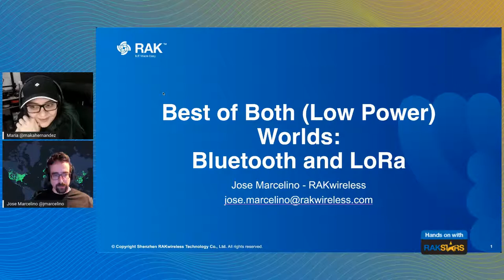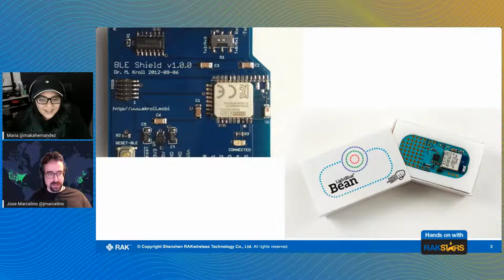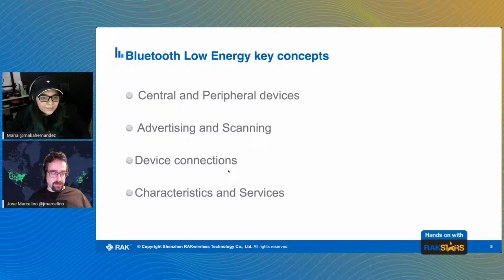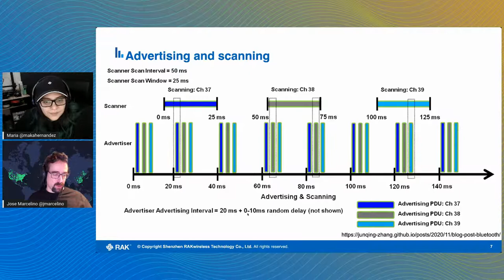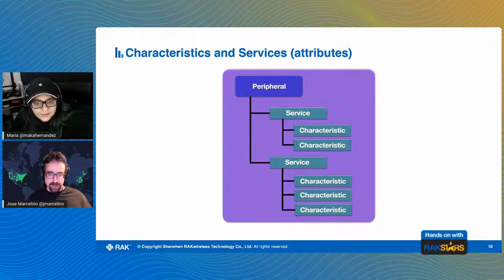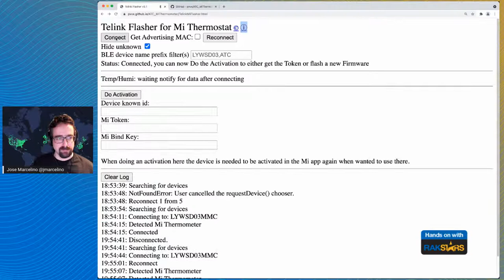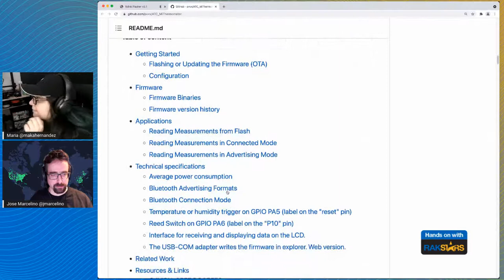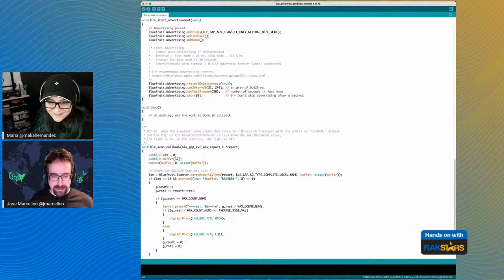Hands-on with RAKStars Episode 34 with Jose Marcelino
Jose Marcelino is RAKwireless’ Solutions Architect and is a passionate creator of connected things. Starting his career with a computer science degree, he eventually ventured into mobile app development until he reached LoRa. He enjoys controlling hardware and finds satisfaction in connecting devices despite the distance.

In this episode you will learn:
How to combine low power and long-range communication for IoT solutions
The basics of BLE and its common use cases
How to connect BLE to LoRaWAN to expand the capabilities of IoT using WisBlock and WisGate
How BLE works in a thermostat device through a live demonstration

Hands-on with RAKStars​​​ is where you will find all passionate IoT​​ developers in the community. In each episode, our RAKStars talk about their cool projects, hacks, and many other awesome experiences.